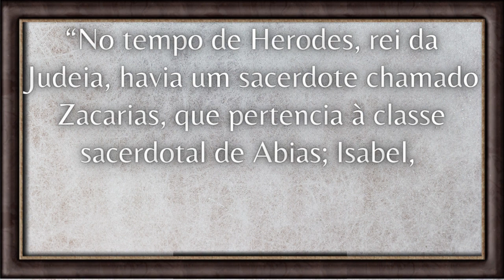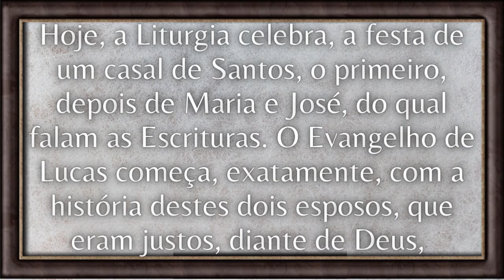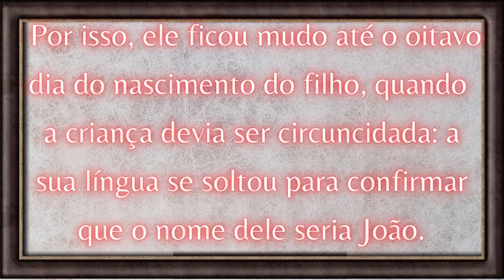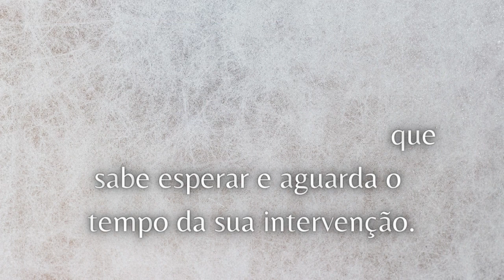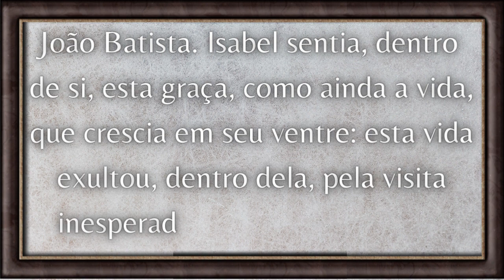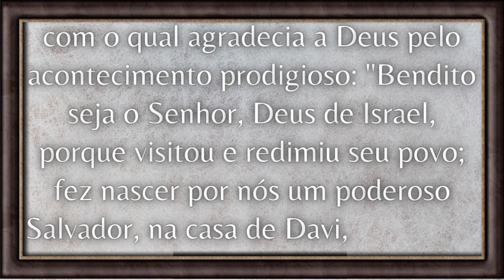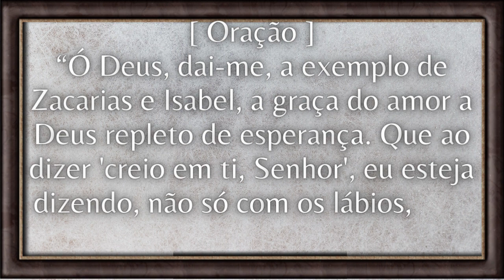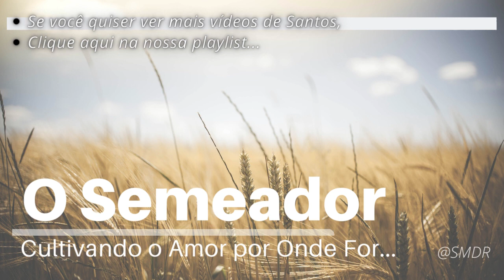Santo do dia 23 de Junho - [ São Zacarias e Santa Isabel ] - O Semeador Oficial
Santo do dia 23 de Junho - [ São Zacarias e Santa Isabel ]
- O Semeador Oficial

Zacarias e Isabel aparecem no primeiro capítulo do Evangelho de São Lucas, que relata:

“Havia, no tempo de Herodes, rei da Judeia, um sacerdote chamado Zacarias, da classe de Abias; a sua mulher pertencia à descendência de Aarão e se chamava Isabel. Ambos eram justos diante de Deus e caminhavam irrepreensíveis em todos os mandamentos e ordens do Senhor. Mas não tinham filhos, pois Isabel era estéril, e ambos eram de idade avançada” (Lucas 1,5-7).

Pelo próprio relato bíblico, descobrimos que viviam na aldeia de Ain-Karim (situada a poucos quilômetros de Jerusalém), e que tinham laços de parentesco com a Sagrada Família de Nazaré. Zacarias é descrito como um sacerdote, ou seja, aquele responsável por unir o povo a Deus. Isabel era descendente de Aarão, o maior sacerdote que já existiu. O Evangelho de Lucas os descreve como justos, irrepreensíveis e fiéis aos mandamentos do Senhor.

O matrimônio de Zacarias e Isabel não foi agraciado com o nascimento de um filho, pois Isabel era estéril, e ambos eram de idade avançada. Naquele tempo, não gerar um filho era tido como uma das piores desgraças, sendo vergonhoso e quase que um castigo divino para a sociedade. Entretanto, a união do casal era sólida, e ambos amavam e viviam a retidão, recorrendo sempre à força da oração.

Certo dia, enquanto Zacarias rezava no Templo, foi visitado pelo anjo de Deus, que o convidou a colocar-se dentro do projeto de salvação e ser pai do precursor, aquele que prepararia a chegada do Messias para a salvação do mundo. “Não tenhas medo, Zacarias, porque foi ouvida tua oração; Isabel, tua mulher, vai te dar um filho a quem darás o nome de João. Ficarás alegre e contente e todos se alegrarão com seu nascimento” (Lucas 1,13-14).

Embora piedoso, Zacarias pediu ao anjo de Deus uma prova. Por este motivo, ficou mudo até o nascimento do filho. Isabel ficou grávida e retirou-se ao silêncio e à oração, aguardando o nascimento do filho. Maria, sua prima, ao receber do mesmo anjo, o anúncio de sua divina maternidade, ficou ciente da gravidez de Isabel. Partiu então às pressas para prestar assistência nos preparativos do parto.

No oitavo dia do nascimento, o menino foi circuncidado, como havia revelado o Anjo. A língua de Zacarias se soltou e ele voltou a falar, confirmando que o nome de seu filho seria João, um menino com papel singular na história da Salvação da humanidade: “Pois ele será grande perante o Senhor…e será repleto do Espírito Santo desde o seio de sua mãe (Santa Isabel). Ele reconduzirá muitos dos filhos de Israel ao Senhor seu Deus” (Lucas 1,15s).

Quando Zacarias voltou a falar, pronunciou muitas palavras de louvores a Deus, “o Benedictus”, também conhecido como “Cântico de Zacarias”. Após o Salmo profético de São Zacarias pelo nascimento do filho, perdemos o contato com a vida do casal, que, sem dúvida, permaneceram fiéis ao Senhor até o fim de suas vidas. Assim, a Igreja, tanto do Oriente quanto do Ocidente, reconhecem o exemplo deste casal para todos os casais, já que “ambos eram justos diante de Deus e cumpriram todos os mandamentos e observâncias do Senhor” (Lucas 1,6).

São Zacarias e Santa Isabel, rogai por nós!

Referências:
vaticannews.va
Livro ‘O Santo do dia’ – Dom Servilio Conti, I.M.C.

Descrição:
Seja Bem Vindo ao Nosso Canal
/|\ "O SEMEADOR-OFICIAL" /|\

Um Canal Católico Apostólico Romano, que ama a todos sem distinção que leva diariamente a palavra de Deus a todos com vídeos, mensagens, orações e reflexões, para alimentar a nossa Fé e aumentar nossa esperança em Deus, nos aproximando cada vez mais dos nossos irmãos  e do grande amor de Deus.

Paz e Bem amados irmãos,

para ajudar no crescimento do CANAL e para que mais IRMÃOS possam RECEBER as ORAÇÕES.

NÃO  se esqueça de ATIVAR as NOTIFICAÇÕES    "🔔"  ( este SININHO ).
FAZENDO isso você receberá todas as NOTIFICAÇÕES de novos VIDEOS.
TODO dia tem novos VIDEOS.

GOSTARIA de pedir pra vocês amados IRMÂOS para que, compartilhem com seus AMIGOS, com sua FAMÍLIA, em seu TRABALHO, para que assim possamos JUNTOS espalhar MENSAGENS de FÉ, AMOR e ESPERANÇA para o maior número de pessoas possíveis.
Deus os abençoe imensamente